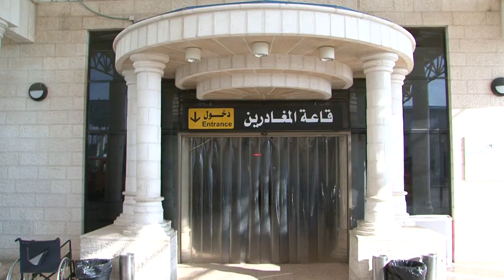أحوال السفر على معبر الكرامة شتاءً !!